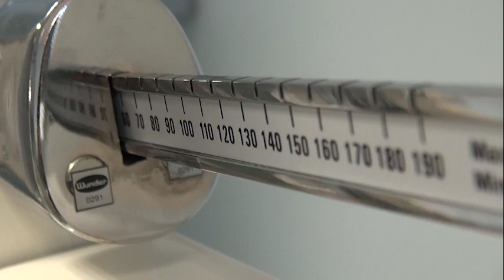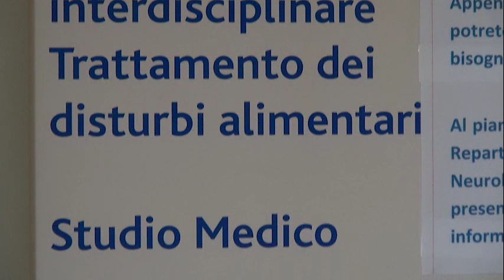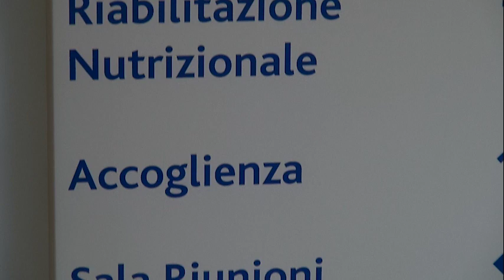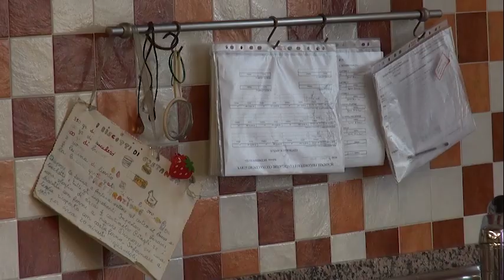Di anoressia si muore, ad Arezzo un centro per riprendere in mano la propria vita